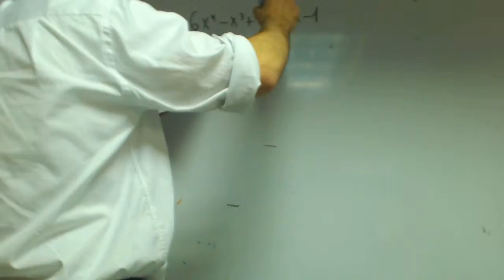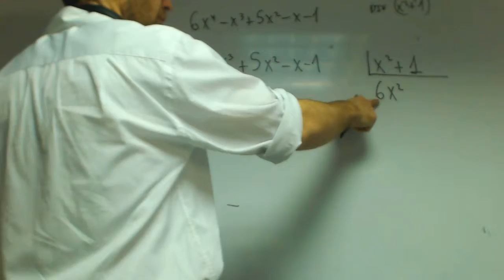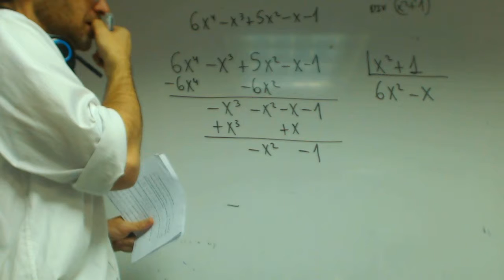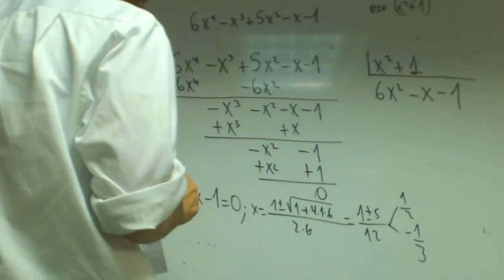Factorizacion de polinomios 03 MANELA Matematicas 1 Bachillerato Academia Usero Estepona